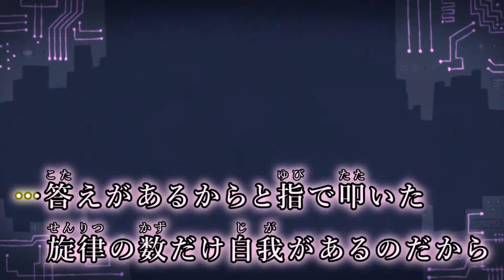【カラオケ】 遥花は帰らない 【off vocal】